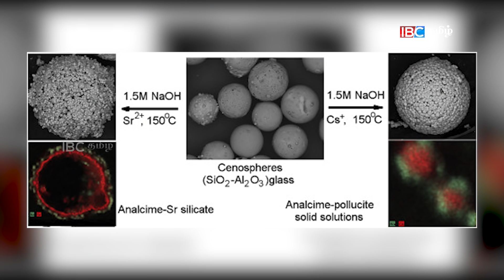கூடங்குளம் அணுமின் கழிவு மையம் மிகஆபத்தானதா? | Kudankulam Nuclear Power Plant